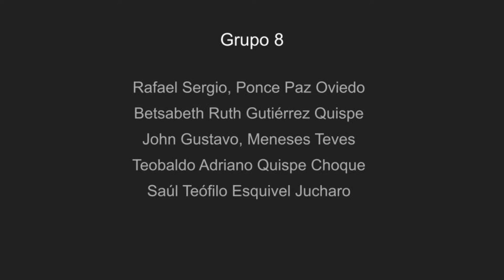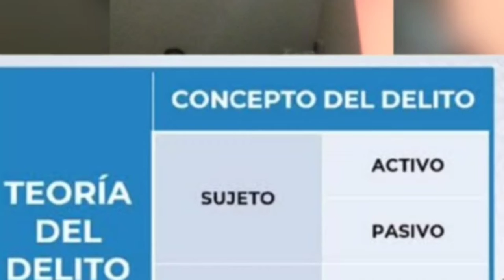"El Loco del Martillo"- caso Alex Maquera (Tacna-Perú)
Caso Alex Maquera, uno de los asesinos seriales más despiadados del Perú.
Video elaborado por estudiantes de la facultad de derecho de la Universidad Nacional de San Agustín en el curso de criminalística.